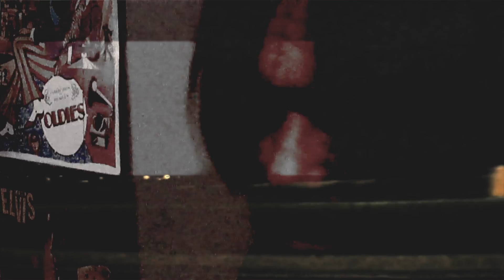The Madalyns - Flying Horses